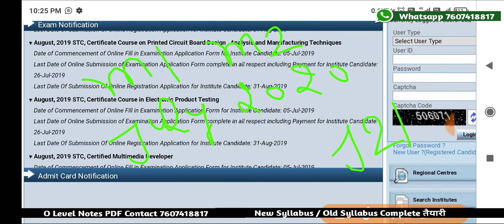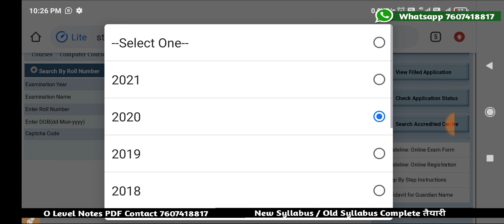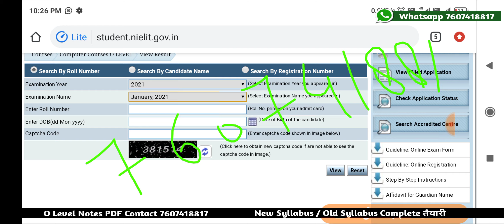O level Result 2021 Invalid Exam Name, Roll Number, Date of Birth || O level january 2021 result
Yadi aap NIELIT se 'O' Level / A Level / CCC Couse kar rahe hai to uske clasess [ M1 R5(IT Tools and Network Basics), M2 R5(Web designing and publshing), M3 R5 (Programming and problem solving through python), M4 R5 (Internet of Things IoT)] ki Taiyaari ke liye yah video hai isme humne "O level class in hindi", "O level computer course in hindi" , "O level course" ,O level syllabus 2020" ,O level new syllabus book" , "O level computer course online form", "O level project", "O level practical",, In sabhi questions ko hammare "Youtube chaanel New ideas yt" par Discussion hota hai , yadi aapko ye video helpful lage to channel ko subscribe or video ki like and share krna mat bhulna.

𝗢 𝗹𝗲𝘃𝗲𝗹 𝗡𝗼𝘁𝗲𝘀 𝗣𝗗𝗙 𝗛𝗜𝗡𝗗𝗜/ 𝗘𝗻𝗴𝗹𝗶𝘀𝗵 में लेने के लिए यहा 𝗰𝗹𝗶𝗰𝗸 करे

My gears:-
My Mic
My Mobile:
My PC:
My Laptop:
My light

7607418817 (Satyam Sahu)